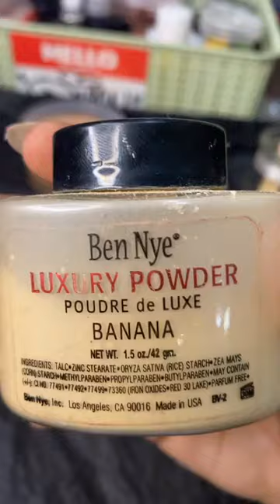What happened to this great makeup?